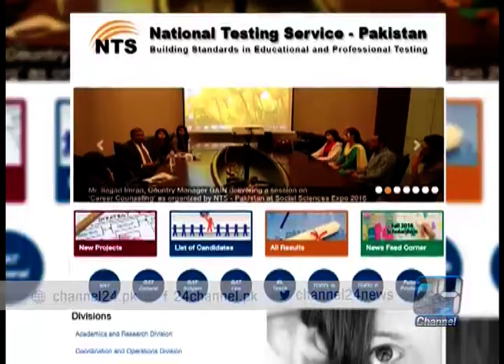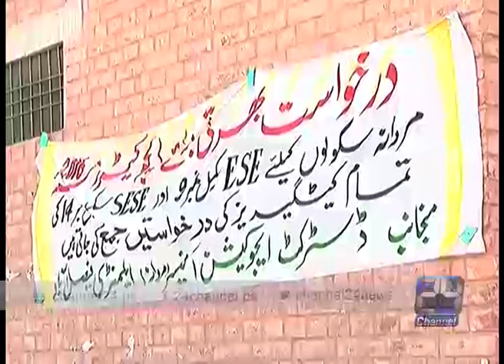24 Report: NTS results delayed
24 Report: NTS results delayed